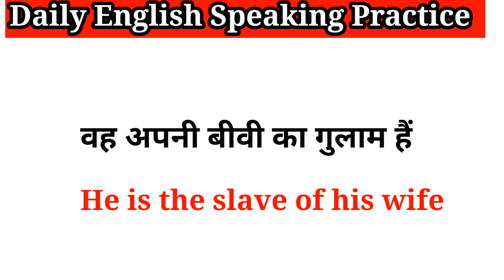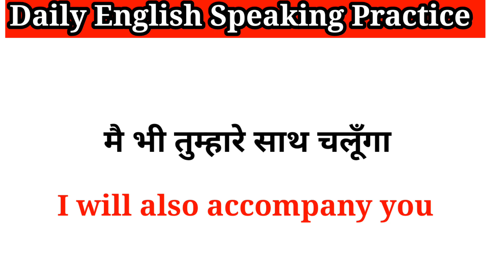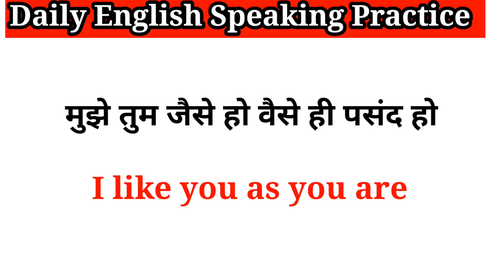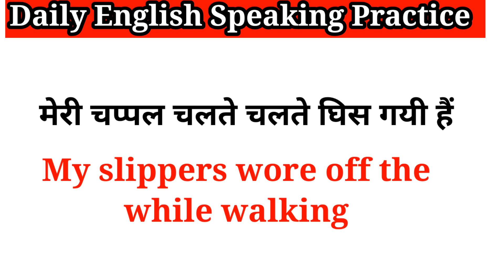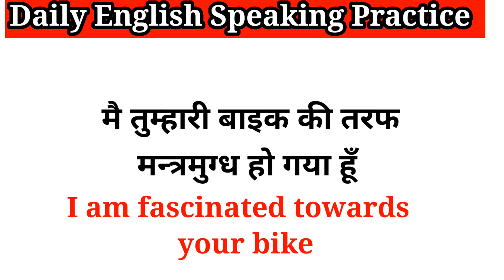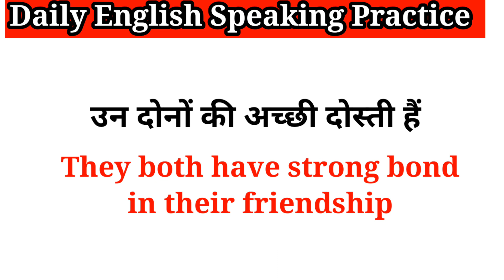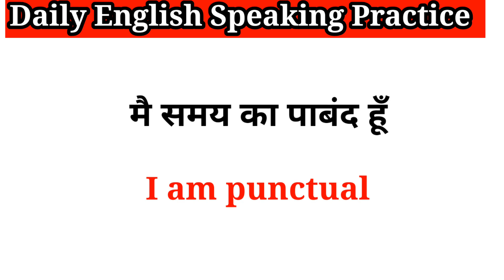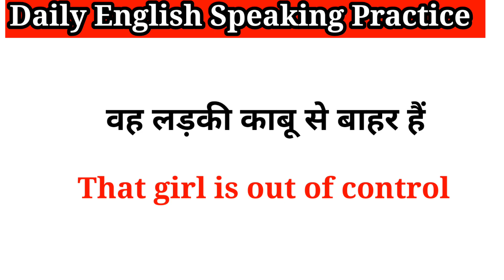English bolna sikhe | Daily Use English Sentences|Spoken English |Ask English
In this video, I took some daily use English sentences with hindi meaning which will help you in your day to day life and with the help of these English sentences you will also get improvement in your daily English speaking so watch til this video till the end.